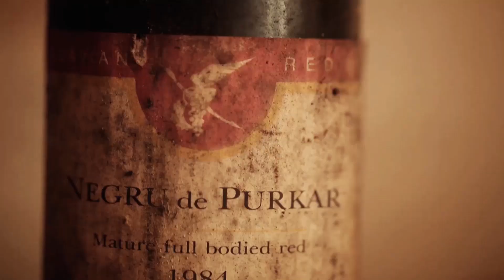An introduction to Moldova - its culture and its wines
A scenic look at the beautiful country of Moldova, taking in its unique wine and food culture and exploring why it's a wine region to look out for in 2018 and 2019.